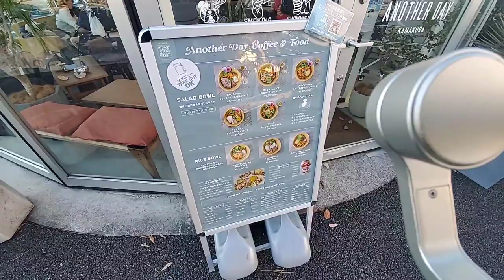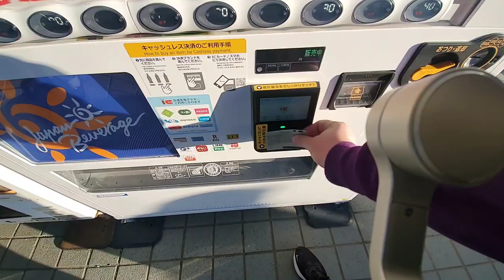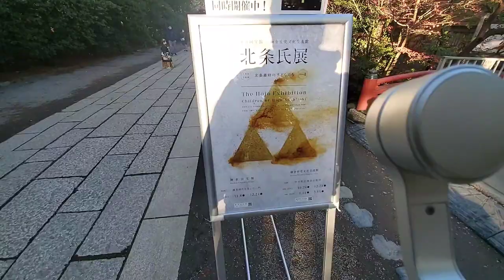Chilling In Kamakura | IRL Stream | Chillstream | VOD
Sorry my stream cut out yesterday; signal was a bit wonky. Here's the VOD of the whole thing.

Connor Maze

Eric Timmer

Dion's Travels

Ericsurf6

ALBO

**TIMESTAMPS**

00:00 - Soundcheck

03:00 - We're Live Pal!